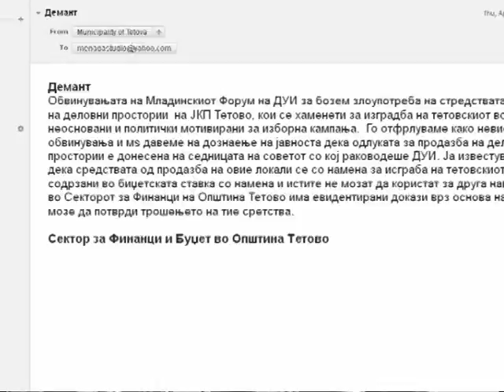Реакција од општина Тетово на обвинувањата на МФ на ДУИ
Секторот за финансии и буџет на општина Тетово ги отфрла обвинувањата и посочуваат дека средствата од продажбата на дуќаните на Градскиот пазар се содржани во „буџетската ставка со намена".